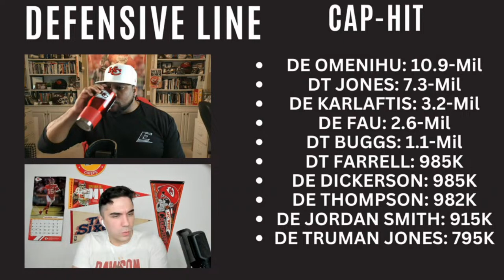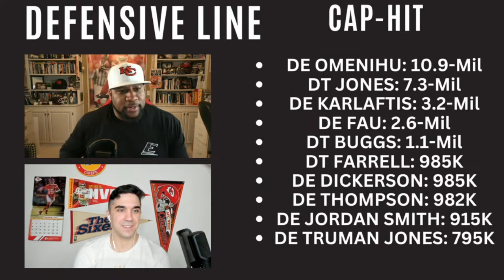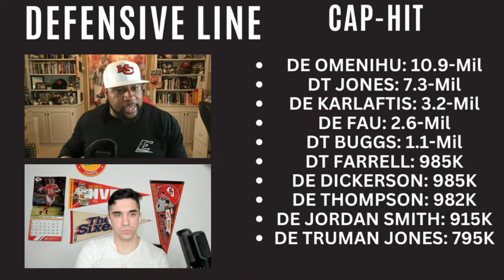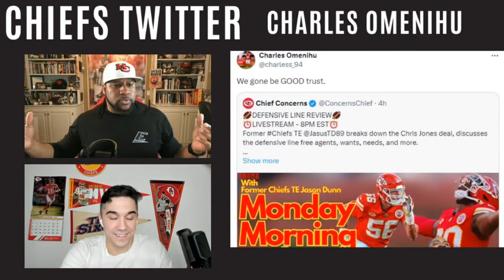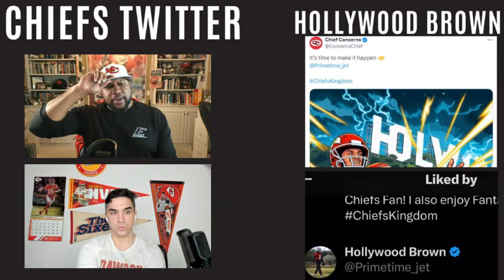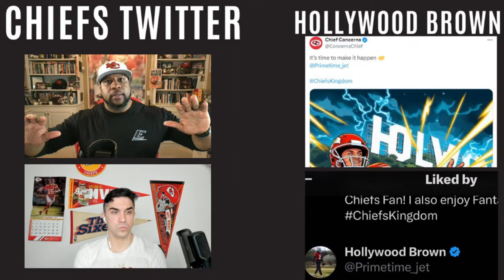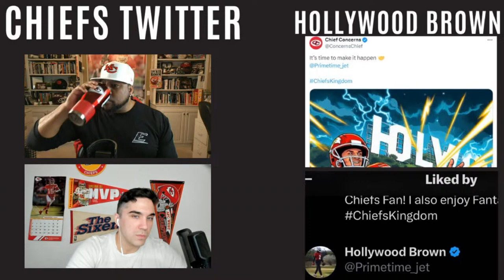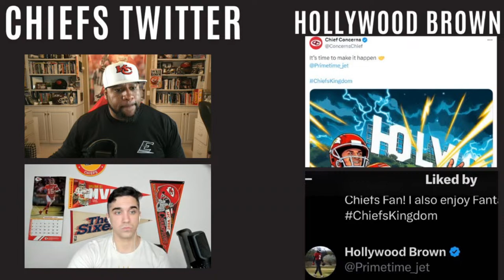Monday Morning Tight End Ep. 27 - Examining The Defensive Line: Departures, Needs, & More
In this offseason episode, analyst/former Chiefs TE Jason Dunn and cohosts Marcus Dash discuss Chris Jones staying in Kansas City. They get into the Chiefs Defensive Line as it stands heading into the 2024 Free Agency period. They break down who will be a free agent, what are their needs, who should be brought back, and much more. We will be doing this each week on a different position group.
Chiefs and five-time Pro-Bowl DT Chris Jones reached agreement on a record 5-year deal that includes $95 million guaranteed and allows KC to keep its best defender before free agency begins, per his agents. Deal is expected to be the highest average salary ever given to an NFL defensive tackle.